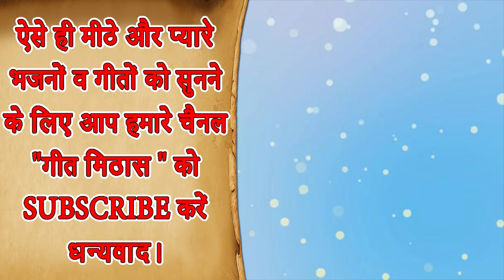बन्नी नै मारी मिस कॉल बन्ना बोले हैलो हैलो - Banna Banni Geet (BANNI NE MARI MISS CALL)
Banna Banni Geet - BANNI NE MARI MISS CALL BANNA BOLE HELLO HELLO (Banna Banni Song)

Song Info: -
Title - Banni Ne Mari Miss Call
Artist - Priyanka
Singer - Meenakshi Mukesh
Lyrics Support - Kamal Singh Puthi

For more Banna Banni Song and Devotional Songs